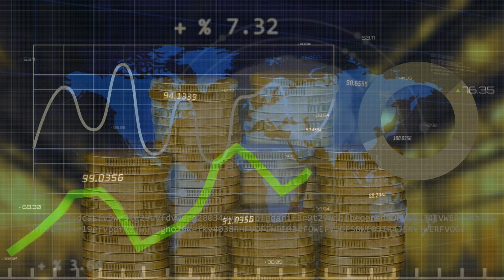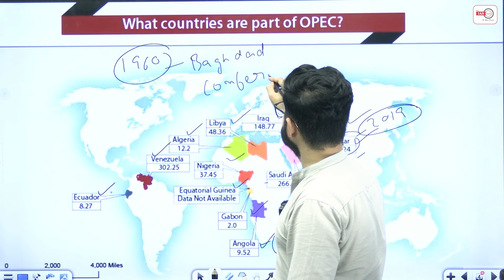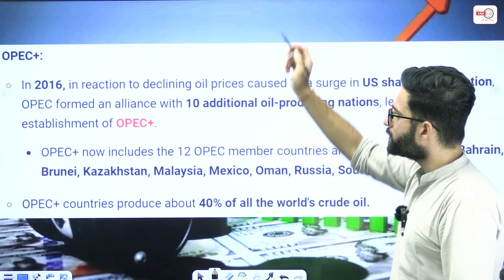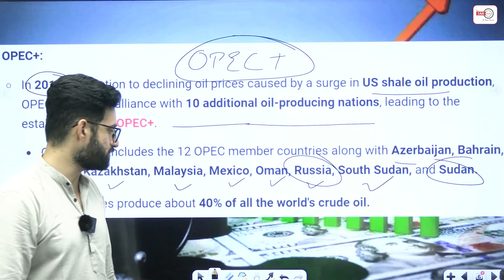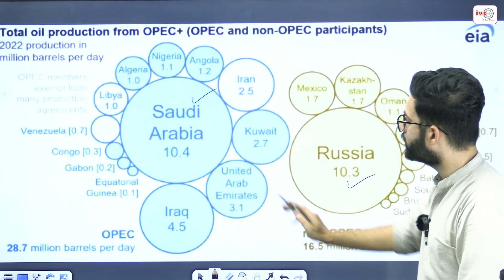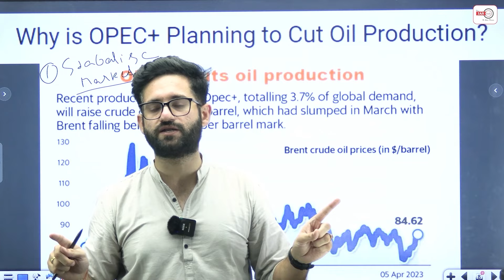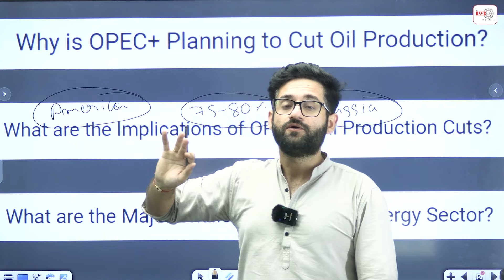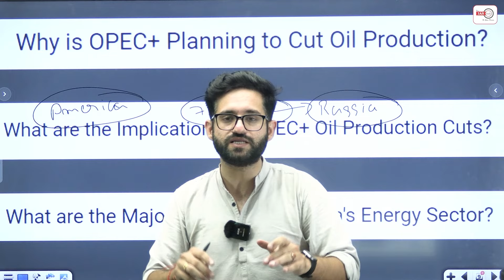OPEC Plus, Saudi Arabia to cut global oil production | क्या फिर से बढ़ेंगे तेल के दाम?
1. Learn from the best faculties
2. In-depth analysis
3. Exam planning strategy
4. Best question solution
5. Time management